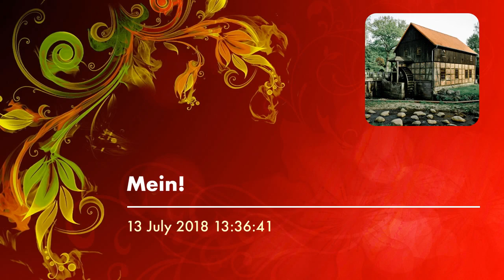Die schöne Müllerin: Mein! (F. Schubert)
No. 11 - Mein! ("Mine!"; D major): "Are these all the flowers you have, spring? Can you not shine brighter, sun?" – the ecstatic Miller is convinced he possesses the Maiden. A manic and heavy-handed accompaniment in broken chords, low in register with thick voicings, reflects the slightly unhinged and effusive Miller in this through-composed song.